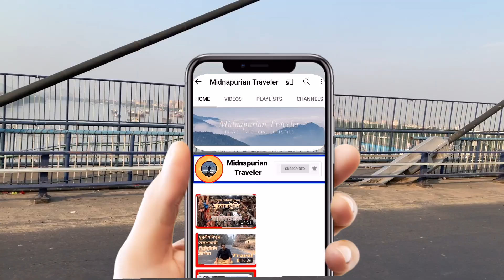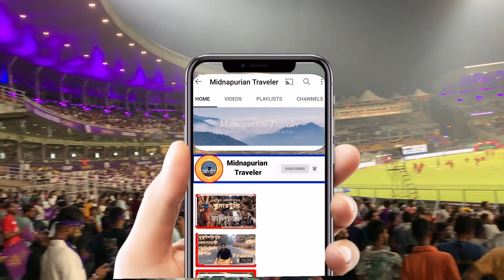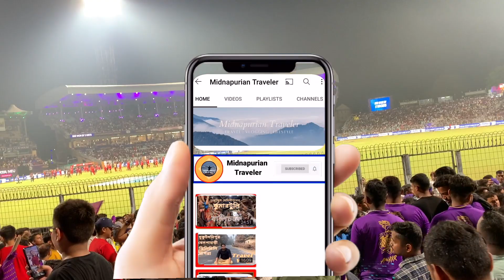EDEN Garden STADIUM || KOLKATA VLOG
MS Dhoni will make CSK champion again
Csk,Chennai super kings ,mahendra singh dhoni, msd,ms dhoni,
EDEN Garden STADIUM || KOLKATA SHORTS VLOG
Ipl live match today, tata ipl 2023,ipl live match at edengardens ,
Hello, this is Eden Gardens 🏟💜| KKR | TATA IPL 2023,
KKR clutch through the final over drama at Eden Gardens | KKRvPBKS | TATA IPL 2023 on JioCinema,
The tour of Eden Gardens - Episode 1 | KKR | TATA IPL 2023
Lunch at Eden Garden during Live IPL Match 🍽️ | KKR vs GT | Cinebap Mrinmoy Vlog
ipl 2023 live,ipl 2023 highlights,ipl 2023 points table,ipl 2023 highlights today,ipl 2023 opening ceremony,ipl 2023 retained players list ip| 2023 status,ipl 2023 all team squad,ipl 2023 schedule,ipl 2023 points table today,ipl 2023 auction,ipl 2023 live match,
যে ডিভাইসগুলি আমি ব্যবহার করি
Gorilla trypod
Green screen
Les ring light with tripod
Boya aodio microphone
Broadcasting Studio Recording Condenser Microphone Kit
SYVO WT 3130 Aluminum Tripod
Nikon D7500 Digital Camera Kit